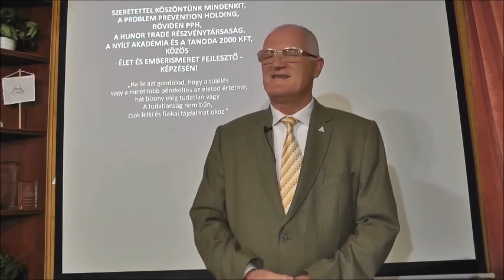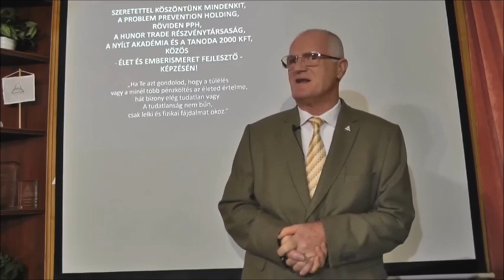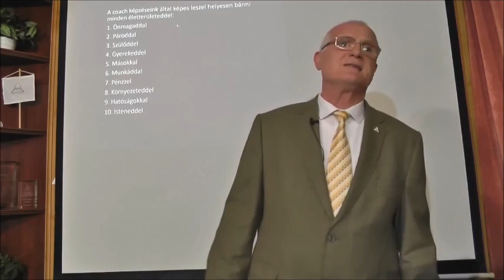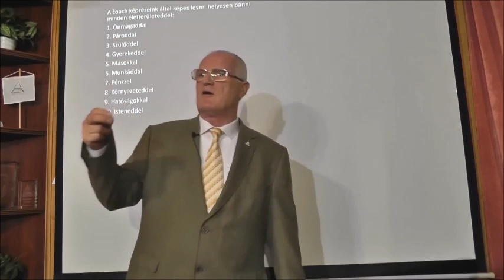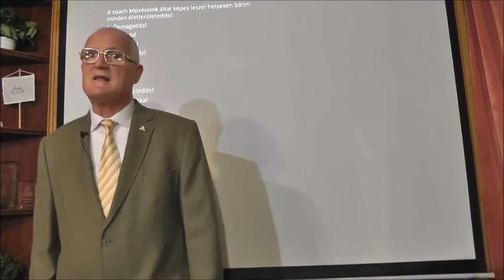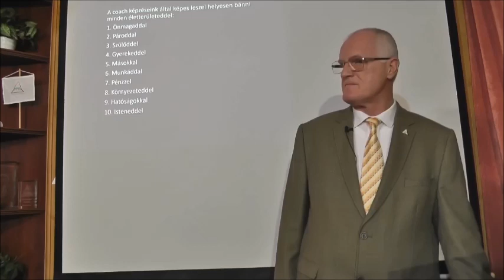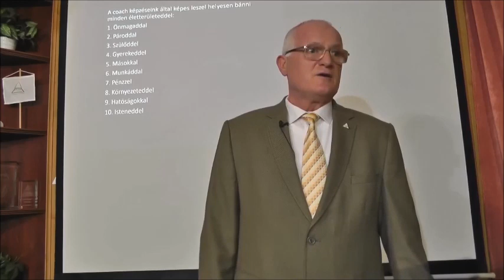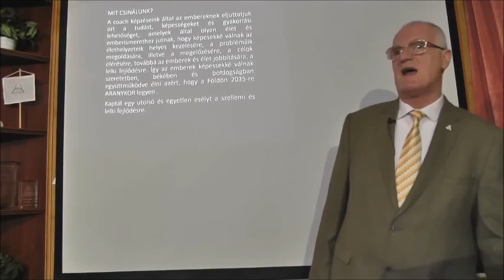Mit tehetsz az elnyomással és az elnyomókkal szemben? - Szedlacsik Miklós mester-coach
Mit tehetsz az elnyomással és az elnyomókkal szemben? - Szedlacsik Miklós mester-coach előadása